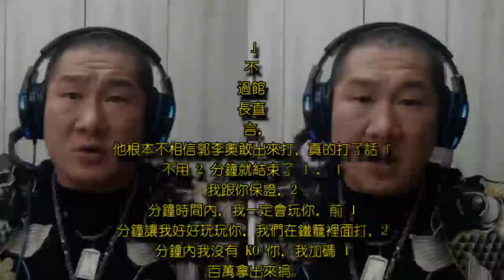正式對郭李奧下戰帖！館長：2分鐘內KO你